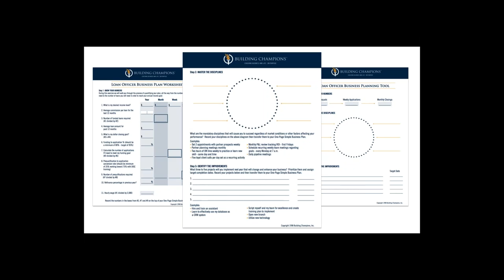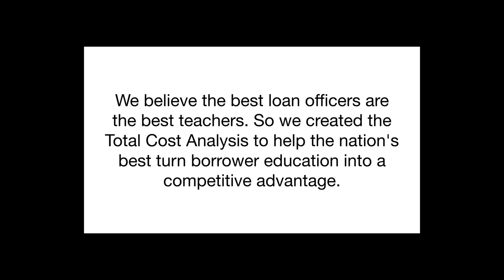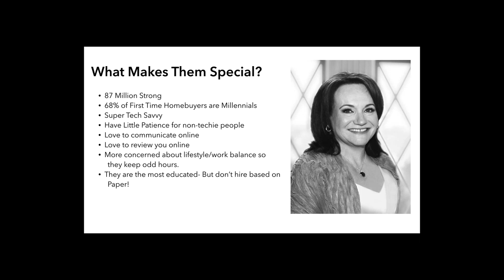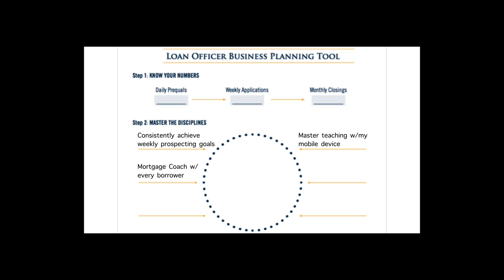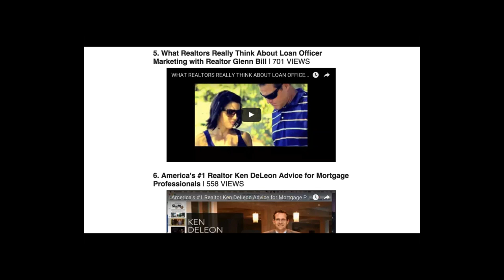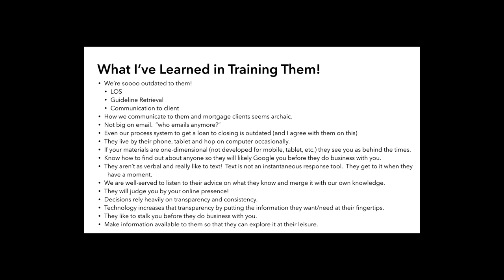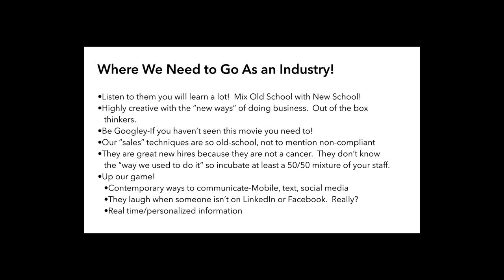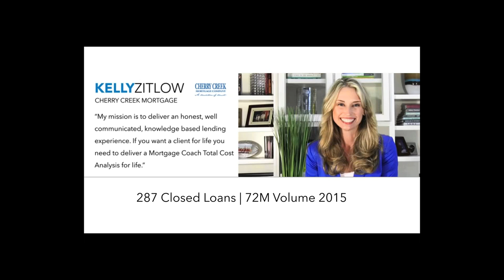Why You Should Make Your Mobile Device Your #1 Sales Tool with Tammy Butler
Mortgage Coach's CEO Dave Savage and Tammy Butler discuss how to turn your mobile device into your most powerful sales tool .